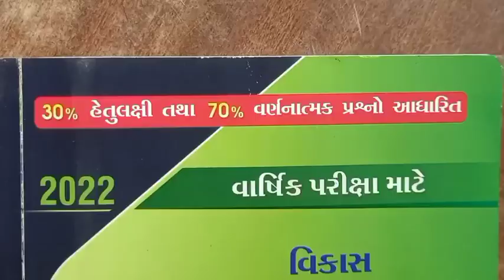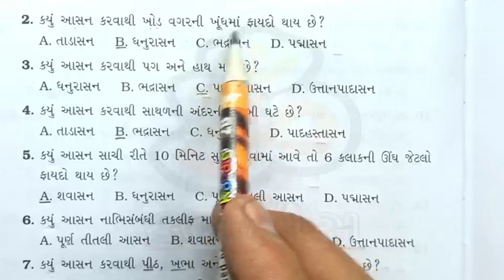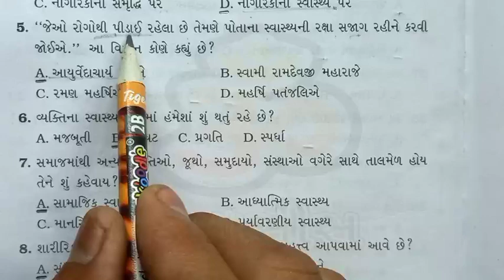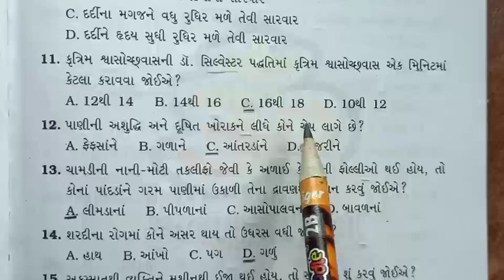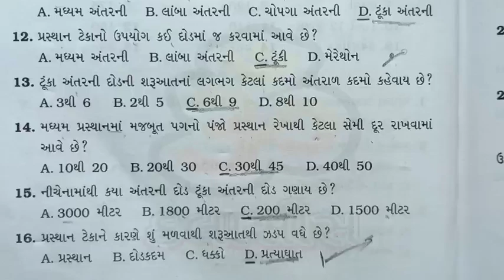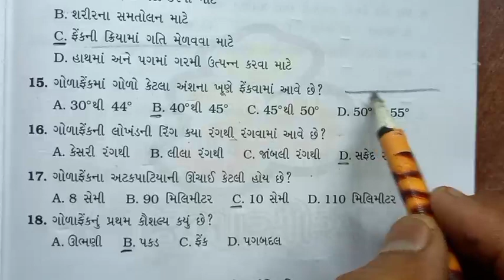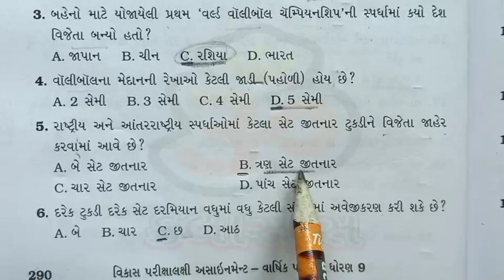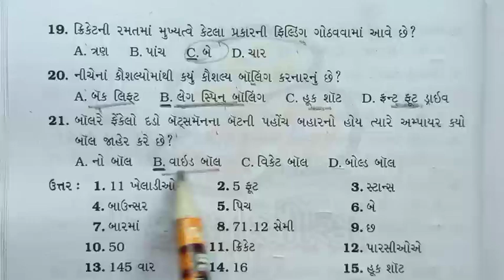std 9 Assaingment PT | સ્વાસ્થ્ય અને શારીરિક શિક્ષણ | PT Swasthy ane saririk sixan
Om Classes
Om classes youtube ચેનલ
All videos by Vijay padhiyar
Std 9 & 10 mathematics solution

☎️અમારી સાથે જોડાવા માટે☎️

(નામ, સ્કૂલ, જિલ્લો આટલી માહિતી જણાવવી)

( કોઈ પણ pdf હશે એ ☝️ઉપલોડ કરવામાં આવશે)

ૐ કલાસિસ

std 9 pt Assingment 2022

std 9 સ્વાસ્થ્ય અને શારીરિક શિક્ષણ Assingment solution

class 9 PT Assaingment solution

dhoran 9 pt asaiment2022

ધોરણ 9 સ્વાસ્થ્ય અને શારીરિક શિક્ષણ અસાઇમેન્ટ સોલ્યૂશન